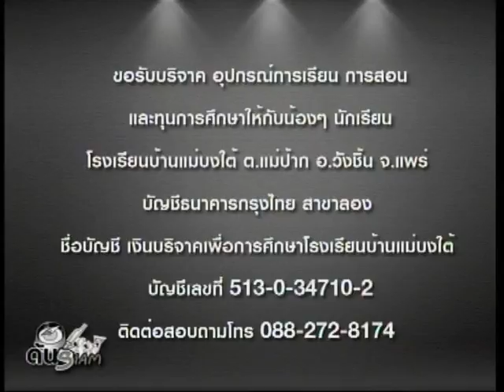ขอเชิญร่วมช่วยน้องๆ โรงเรียนบ้านแม่บงใต้ ด้นสยาม 30 12 59